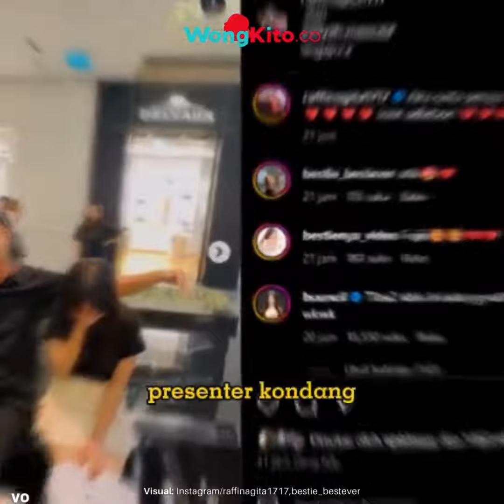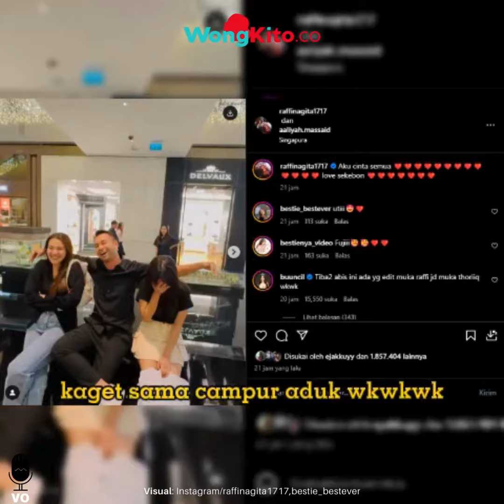"Akurnya Pacar & Mantan Thariq Halilintar" Momen Raffi Ahmad Rangkul Mesra Fuji & Aaliyah Massaid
- “Pernikahan Thariq dan Aaliyah Massaid Sudah di Depan Mata, Denny Darko: Tapi Ada yang Belum Move